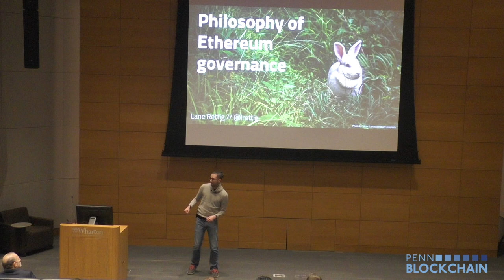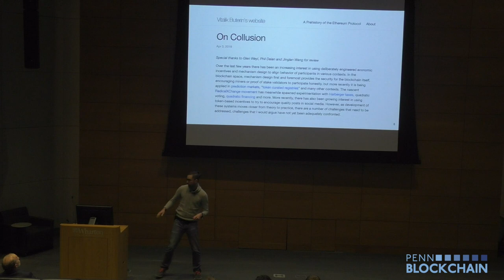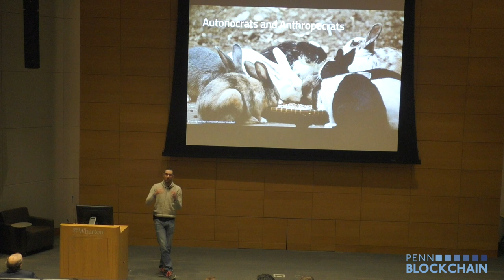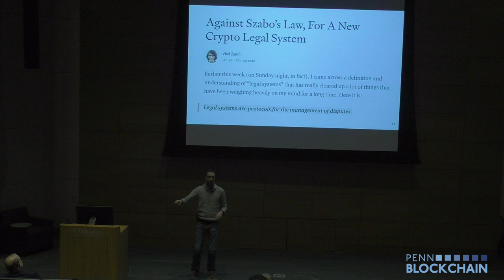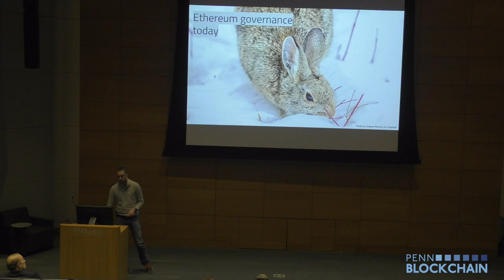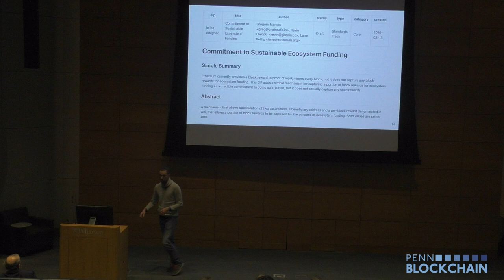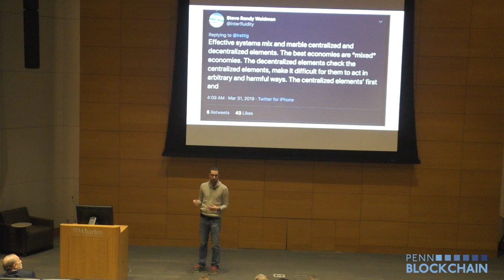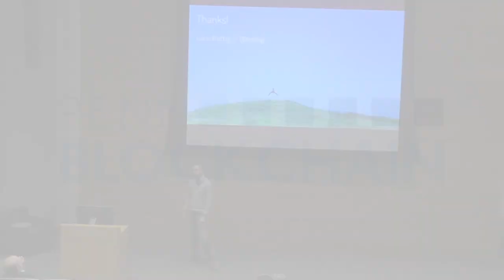2019 Penn Blockchain Conference: Part 4 (The Theory of Decentralization)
Speaker: Lane Rettig, Ethereum Foundation

Penn Blockchain Club is a premier student club at the Wharton School of the University of Pennsylvania. We facilitate great conversations between Blockchain enterprises, students, and academics to further the knowledge of Blockchain in the Penn community and beyond.